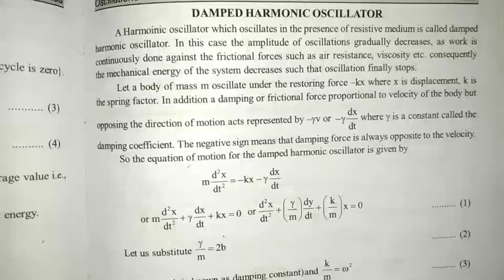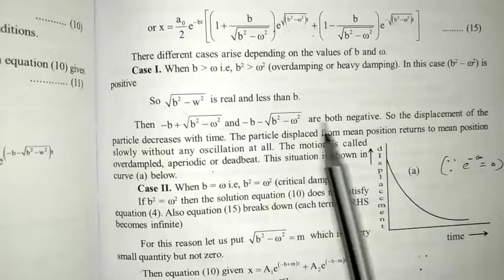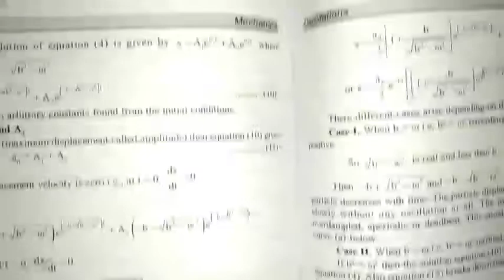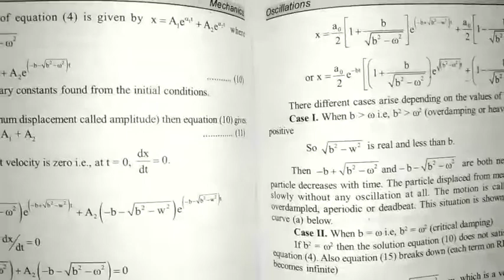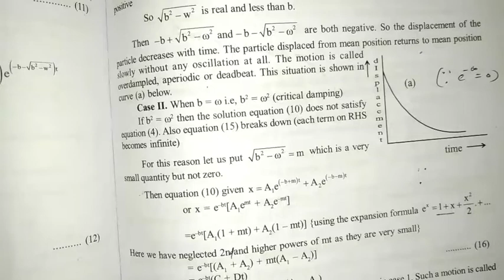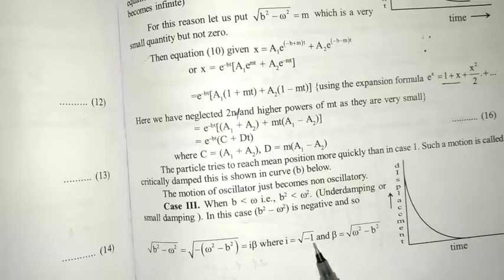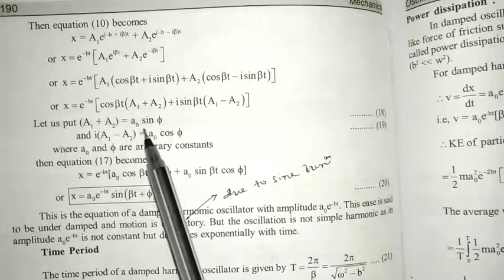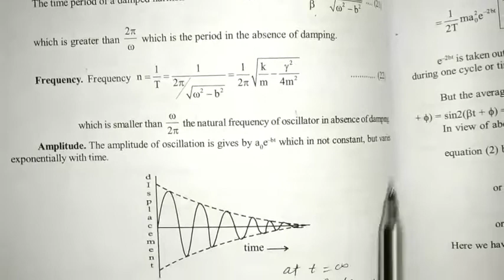Damped Harmonic Oscillator Different Cases- 1,2 and 3 depending on b & w Bsc 1st Yr Majhi Tutorial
Your Queries-
1) Majhi Tutorial,
2) Majhi sir,
3) Biranchi Majhi,
4) class 12 Math CHSE syllabus Odisha,
5) 12 class Mathematics CHSE syllabus Odisha,
6) Majhi Tutorial derivative exercise Solutions CHSE Odisha,
7) Continuty and differentiability CHSE syllabus Odisha Majhi Tutorial,
8) class 12 Differential Equations CHSE syllabus Odisha Majhi Tutorial,
9) Majhi Tutorial CHSE Odisha,
10) Bsc physics first semester CHSE Odisha Majhi Tutorial,
11) Vectors class 12 in Odia,
12) Vectors in Odia,
13) Inverse trigonometric function CHSE syllabus Odisha,
14) Vectors CHSE syllabus Odisha,
15) Determinant CHSE syllabus Odisha,
16) Matrix CHSE syllabus Odisha,
17) Continuity and Differentiability CHSE syllabus Odisha,
18) Integration CHSE syllabus Odisha,
19) Biranchi Majhi,
20) Bsc mathematical physics CBCS syllabus Odisha,
21) Bsc mechanics CBCS syllabus Odisha,
22) Bsc waves and optics CBCS syllabus Odisha,
23) Important Questions for exam Odisha,
24) Exam selection CHSE Odisha,
25) Electricity and Magnetism Bsc Physics second semester Odisha,
26) Electric field and potential Bsc physics second semester,
Damped Harmonic Oscillator Different cases depending on the values of b and w Bsc 1st year in Odia,
Damped Harmonic Oscillator Different cases in Odia Majhi Tutorial CBCS Odisha,
Damped Harmonic Oscillator case 1 2 and 3 depending on b and w Bsc mechanics oscillation in Odia,
Frequency time period and amplitude in damped Harmonic Oscillator in Odia,
Time Period in damped Harmonic Oscillator in Odia,

Thanks...